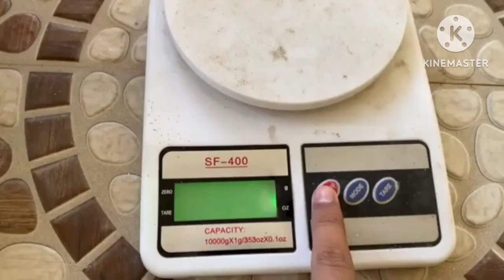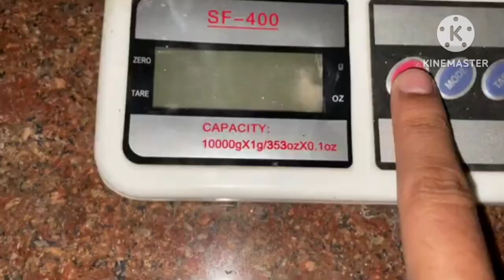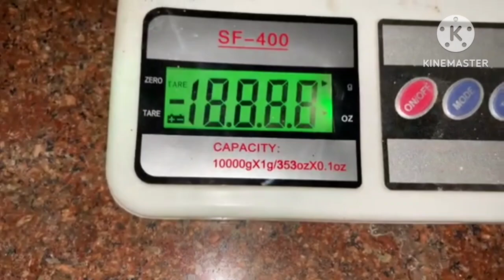German Shepherd Diet plan। Healthy full day diet chart। gsd diet plan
german Shepherd ko kya kya khilaye
gsd diet plan
German Shepherd diet plan